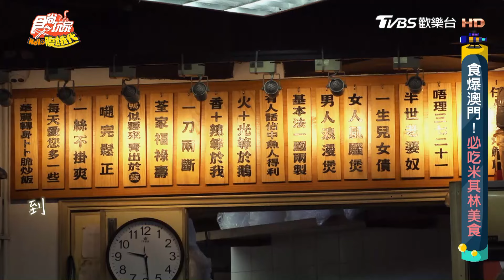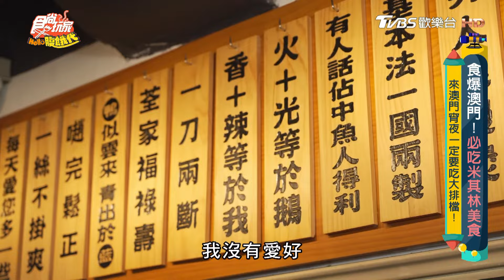【澳門】黯然消魂 傳說中的雙蛋叉燒飯【食尚玩家Hello腹餓代】20240625 (1/3)